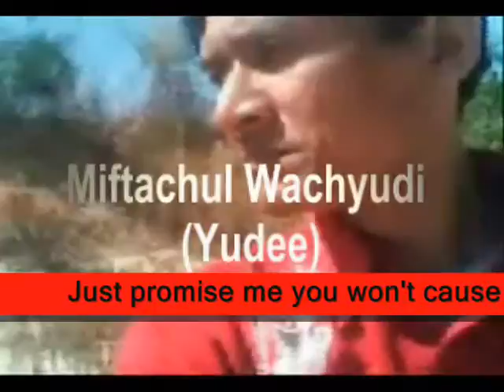I wouldn't know what to do Please never leave me ,